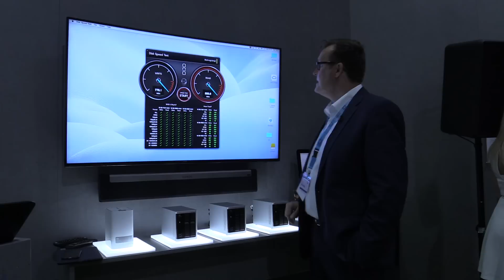WD IFA 2015 Neuheiten | NewGadgets.de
WD (Western Digital) hat auf der IFA 2015 natürlich auch wieder Neuheiten vorgestellt. Neben neuer, überarbeiteter Software gibt es auch noch zwei NAS-Systeme die im Video vorgestellt werden.